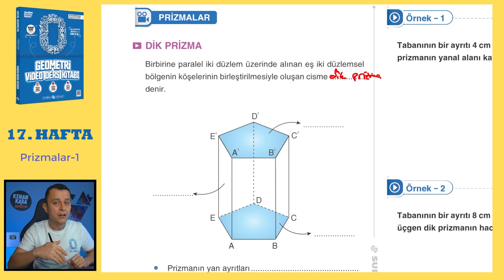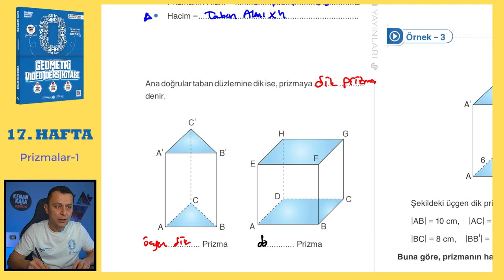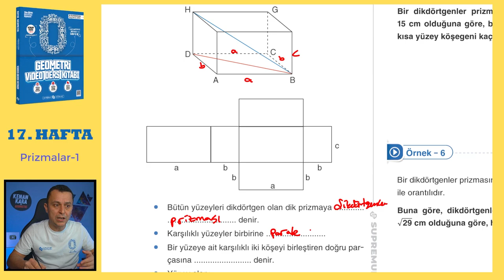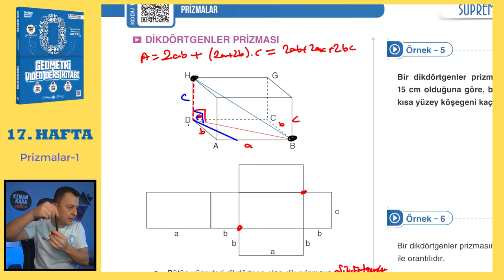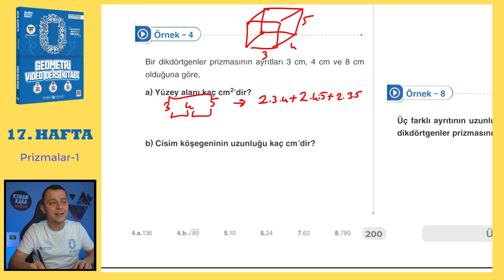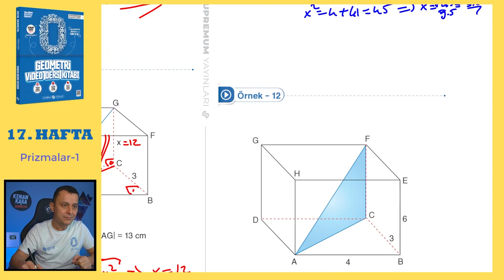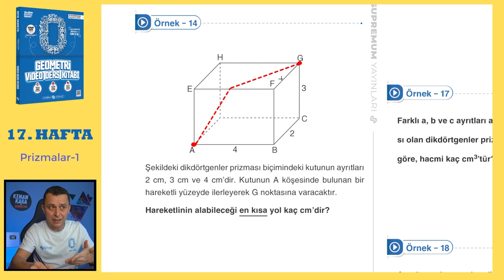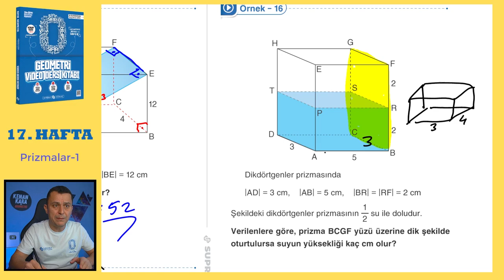Prizmalar-1 | SIFIR GEOMETRİ KONU ANLATIMI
Prizmalar konusunun  klasik ve yeni nesil kolay-orta sorularla ayrıntılı şekilde videoda anlatılmıştır.